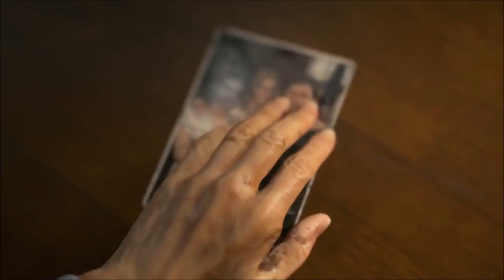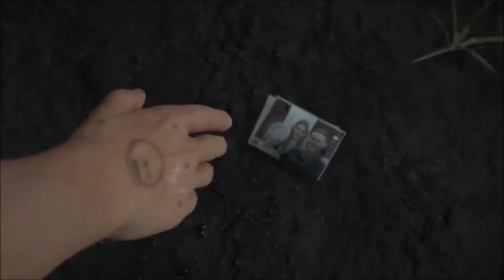Death Stranding /Low Roar - I'll Keep Coming - Clip.